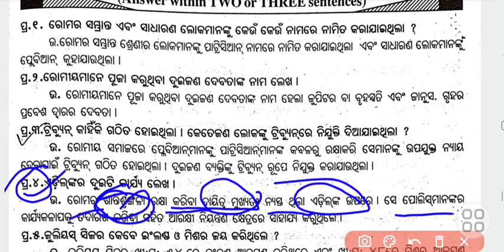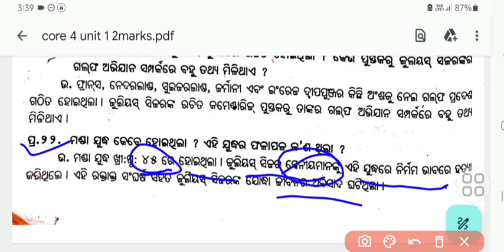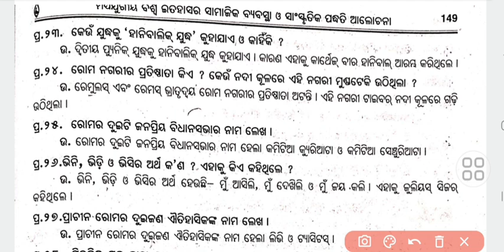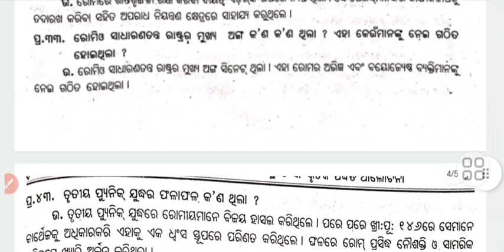+3 2nd semester History Core 4 Unit 1 2 marks Answer in Odia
3 2nd semester History Core 4 Unit 1 2 marks Answer in Odia
+3 1st year  History  gore 4 Question  Answer
MR PS CREATION#